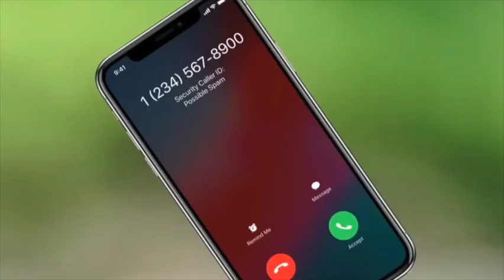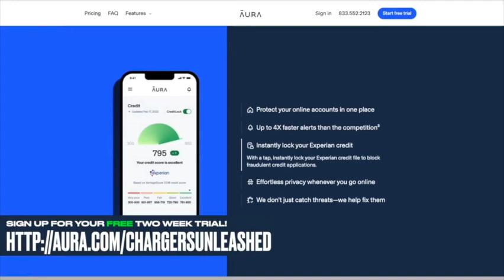Chargers vs Dolphins Week 1 Takeaways | Embarrassing Defensive Performance | Dolphins Win Track Meet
In this episode, Jake and Dan discuss the week one Chargers loss to the Miami Dolphins. Tyreek Hill, Tua Tagovailoa and the Dolphins offense did everything they wanted against the Chargers defense, with Justin Herbert and the offense unable to overcome it all at the end of the game. What were the biggest issues, and can they be fixed?

Hosted by Jake Hefner and Dan Wolkenstein from the LAFB Network, Chargers Unleashed is a sports-focused podcast providing Los Angeles Chargers fans, writers, and listeners with news, team and game breakdowns, unique and refreshing perspectives, as well as exclusive special guest episodes with several NFL and Chargers players, HOF announcers, writers, insiders. and NFL Draft prospects. Chargers Unleashed prides itself on providing authentic Chargers coverage as a voice for Chargers fans, and in collaboration with Chargers fans worldwide. Tune into Chargers Unleashed for the latest Chargers highlights, Chargers recaps, Chargers news, Chargers predictions, Chargers players and more.

Chargers Players discussed include Justin Herbert, Derwin James, Keenan Allen, Joey Bosa, Khalil Mack, Austin Ekeler, Mike Williams,, Rashawn Slater, Corey Linsley, Josh Palmer, Asante Samuel Jr, JC Jackson, Eric Kendricks, Daiyan Henley, Quentin Johnston, Tuli Tuipulotu, and much more. We also discuss Chargers Head Coach Brandon Staley, OC Kellen Moore and the rest of the Chargers coaching staff.

*** This episode is sponsored by Mint Mobile: Go to our partner to get premium wireless for as low as $15 a month - sign up to get 50% OFF the Unlimited Plan. New activation and upfront payment for 3 mo. service required. Taxes & fees extra. Unlimited plans using more than 40GB/mo. will experience lower speeds with video streams at ~480p. Restrictions apply.

***Athletic Greens - Try AG1 and get a FREE 1-year supply of Vitamin D AND 5 FREE AG1 Travel Packs with your first purchase. Go to drinkAG1.com/ChargersUnleashed.

***RSSM